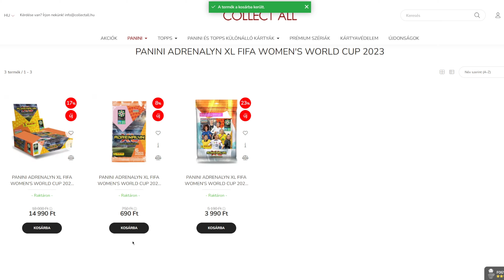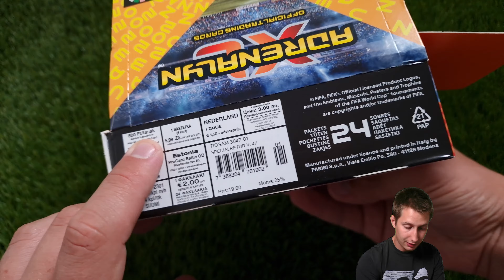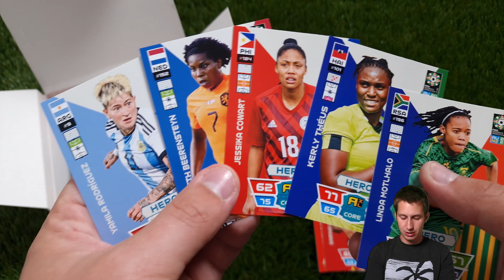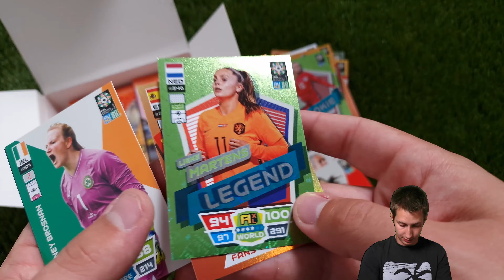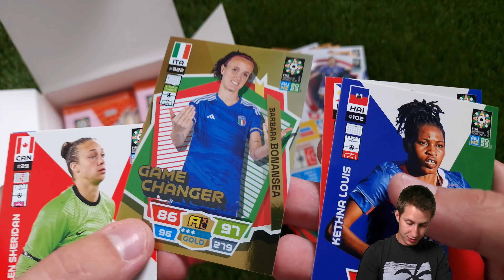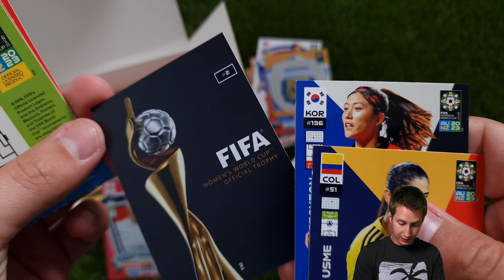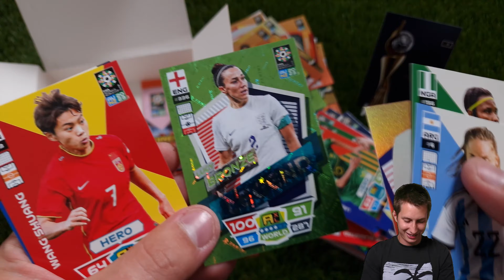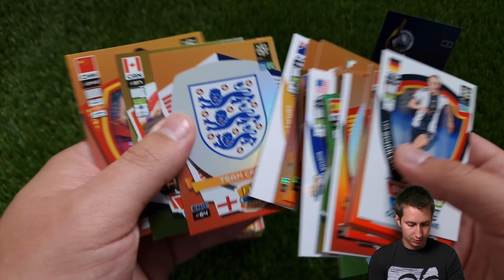Panini Adrenalyn XL Women's FIFA World Cup 2023 | Display Bontás